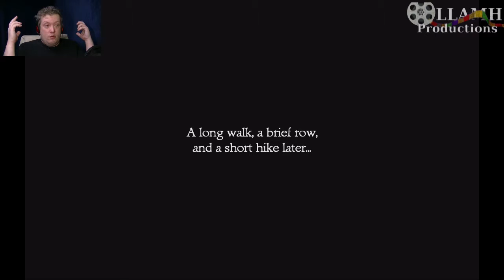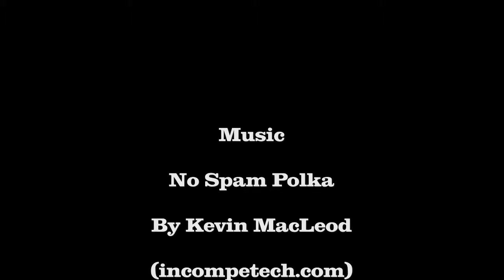To Hell and back again in Secret of Monkey Island 14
They said I could go anywhere, so I went to hell.